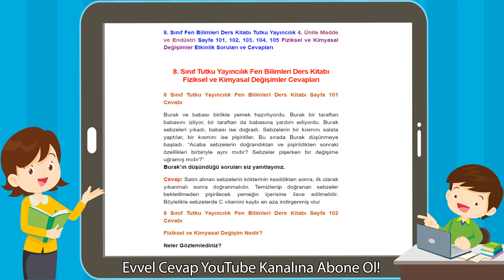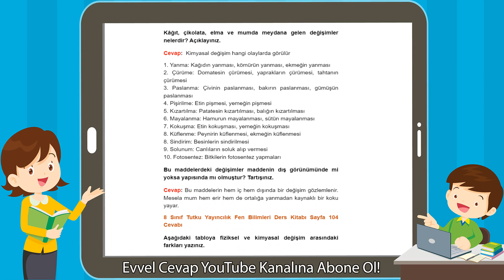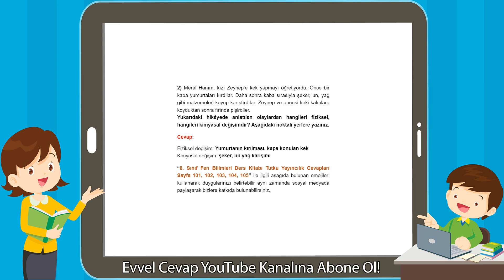8. Sınıf Tutku Yayıncılık Fen Bilimleri Ders Kitabı Fiziksel ve Kimyasal Değişimler Cevapları